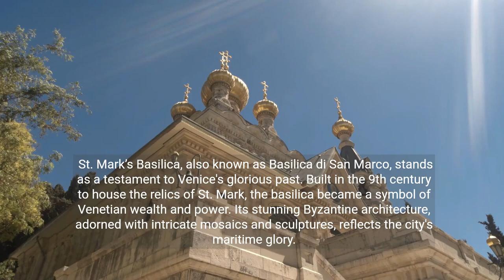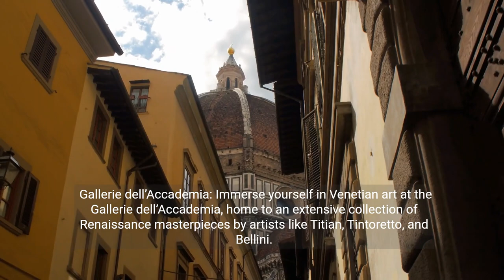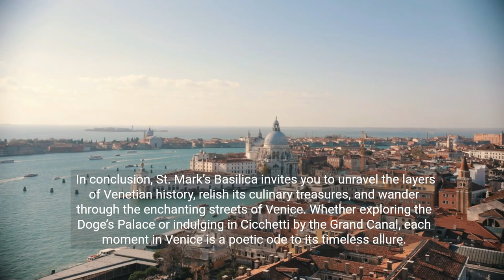St. Mark’s Basilica, Venice IT. ☀️ A Travel Guide to Italy Attractions, Italian Delights & FAQ's 💕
St. Mark’s Basilica, Venice: A Symphony of History, Culture, and Gastronomy

Welcome to the enchanting city of Venice, Italy, where we unravel the intricate history of St. Mark’s Basilica, explore five captivating attractions, savor three delectable Venetian foods, and address three frequently asked questions about this iconic destination.

St. Mark’s Basilica, also known as Basilica di San Marco, stands as a testament to Venice's glorious past. Built in the 9th century to house the relics of St. Mark, the basilica became a symbol of Venetian wealth and power. Its stunning Byzantine architecture, adorned with intricate mosaics and sculptures, reflects the city's maritime glory.

5 Attractions to Visit in Venice:

Begin your Venetian journey at the Doge’s Palace, an architectural masterpiece that served as the residence of the Doge of Venice. Explore its opulent chambers and the notorious Bridge of Sighs.

Cross the iconic Rialto Bridge, the oldest and most famous bridge spanning the Grand Canal. Marvel at the bustling Rialto Market and the panoramic views of the canal.

Embark on a scenic vaporetto ride along the Grand Canal, Venice’s main waterway, flanked by exquisite palaces, churches, and vibrant Venetian life.
Gallerie dell’Accademia:

Immerse yourself in Venetian art at the Gallerie dell’Accademia, home to an extensive collection of Renaissance masterpieces by artists like Titian, Tintoretto, and Bellini.
Burano Island:

Escape to the colorful Burano Island, famous for its vibrant, multicolored houses. Wander through its charming streets and indulge in local seafood delights.

3 Most Exciting Popular Foods to Eat in Venice:

Delight in Cicchetti, Venetian tapas-style small plates, featuring an array of seafood, meats, and vegetables, often enjoyed with a glass of local wine.

Savor Risotto al Nero di Seppia, a Venetian risotto dish infused with cuttlefish ink, creating a rich and flavorful delicacy.
Tiramisu:

Conclude your culinary journey with Tiramisu, the classic Venetian dessert made from layers of coffee-soaked ladyfingers and mascarpone cheese.

Can You Climb to the Top of St. Mark’s Basilica?

Unfortunately, visitors cannot climb to the top of St. Mark’s Basilica. However, the panoramic views from the Campanile di San Marco nearby offer a breathtaking alternative.
Is There an Entrance Fee for St. Mark’s Basilica?

Entry to St. Mark’s Basilica is free, but there may be charges for certain areas or guided tours.
Can You Take Photos Inside St. Mark’s Basilica?

While photography is generally not allowed inside the basilica, visitors can capture the exterior and its stunning surroundings.

In conclusion, St. Mark’s Basilica invites you to unravel the layers of Venetian history, relish its culinary treasures, and wander through the enchanting streets of Venice. Whether exploring the Doge’s Palace or indulging in Cicchetti by the Grand Canal, each moment in Venice is a poetic ode to its timeless allure.